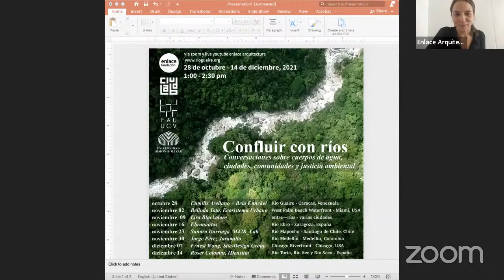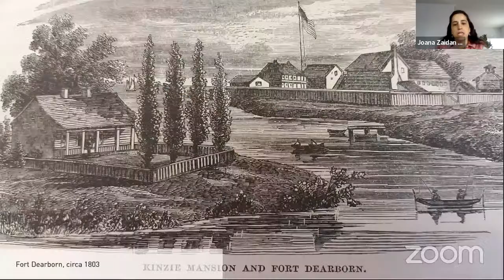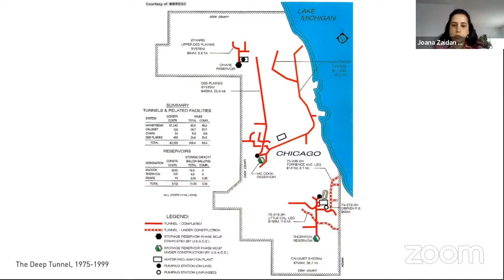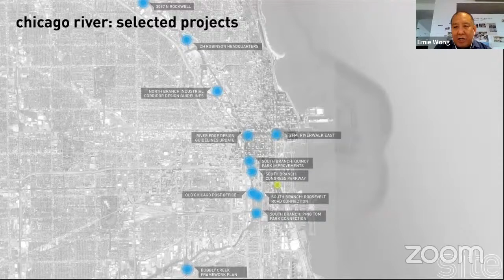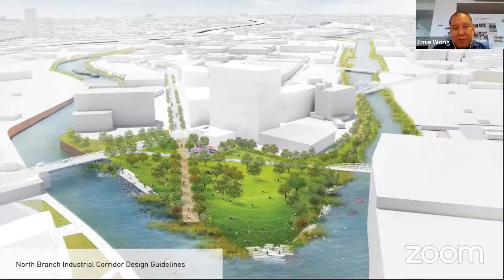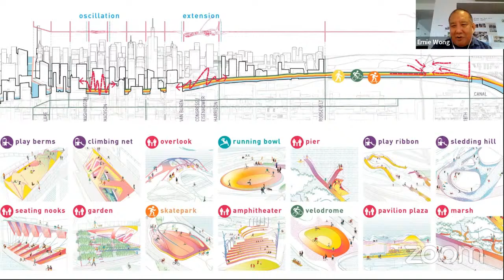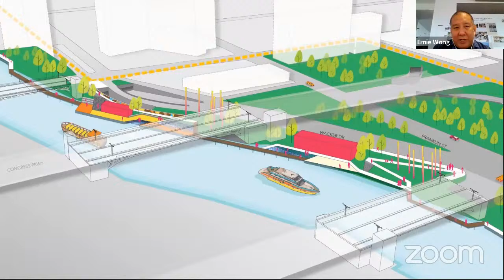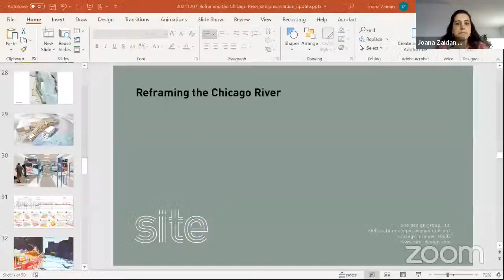Charla VII: Reframing the Chicago River - Ernest Wong y Joana Zeiden